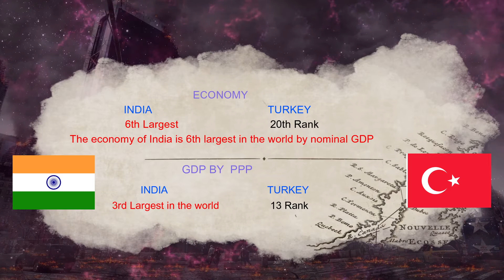Turkey Vs India Military Comparison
Thanks to AShamaluevMusic for such awesome background music